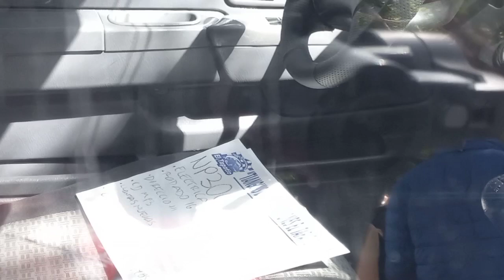camionetas Nissan en tianguis guadalajara